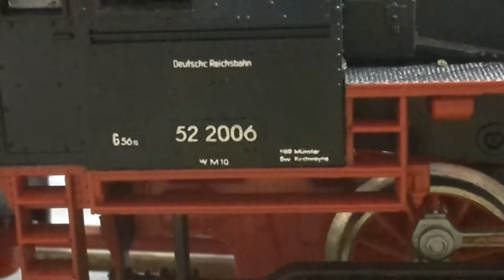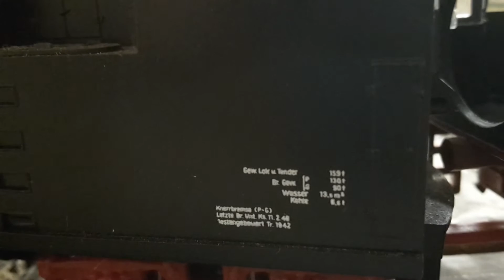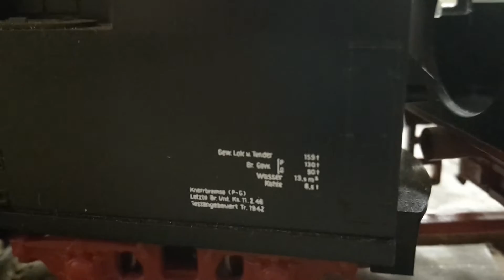BR 52 2006 von Gützold im Deteil gezeigt mit Fakten🚂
Ich hoffe dir/euch gefällt das Video und ich wünsche dir/euch viel Spaß☺👊

Wenn einer von euch diese Lok auch hat, dann schreibt mir bitte aus welchem BW sie kommt               VIELEN DANK!👍